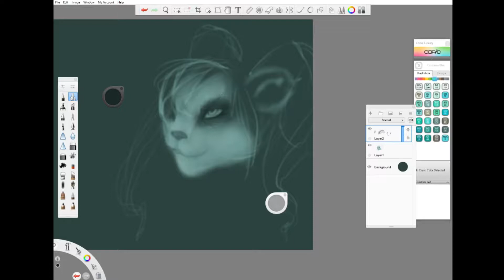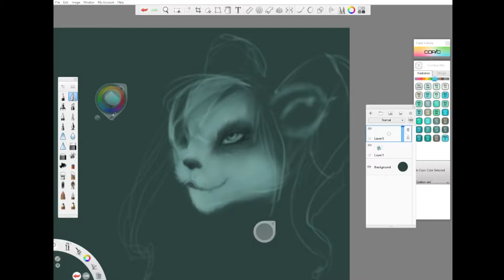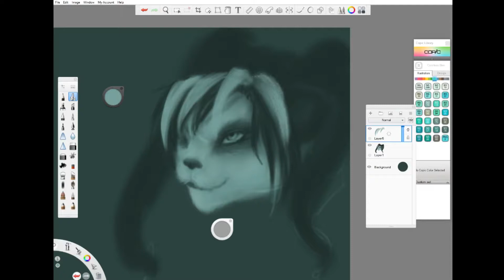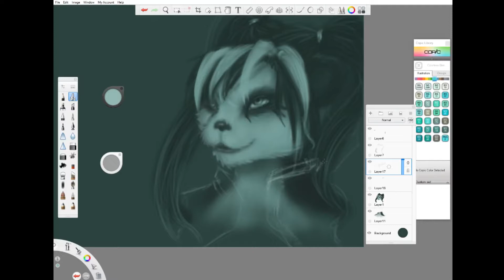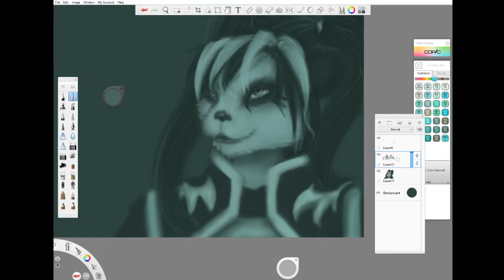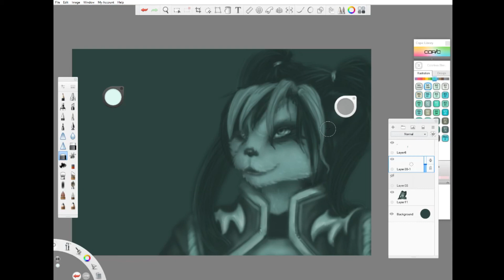My Horde Panda Monk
Decided to draw/paint my panda monk on Wold Of Warcraft

Music In My video are listed below.

Artist: Alien

Artist: Bleyz

Songs: Hours and Wonderland
Artist: Underwater Beats